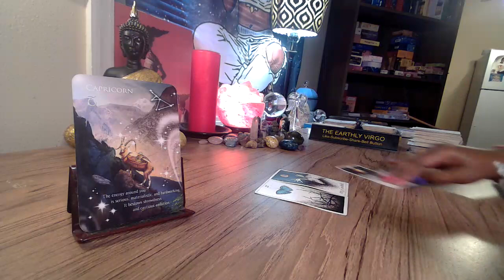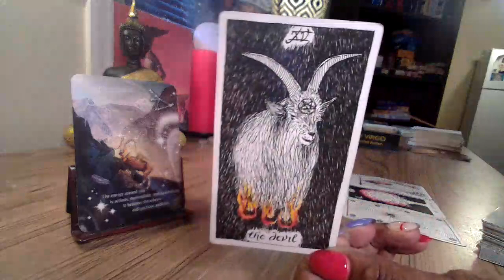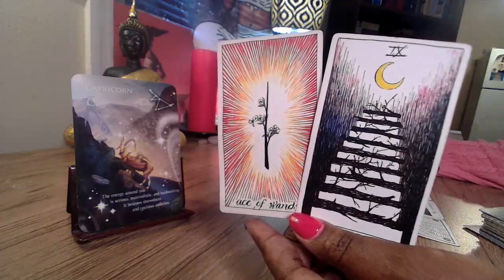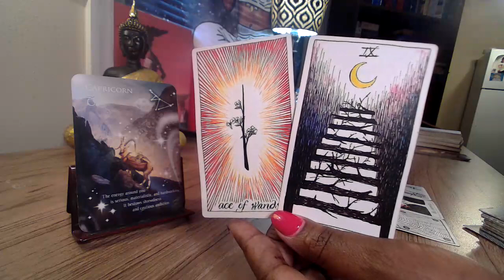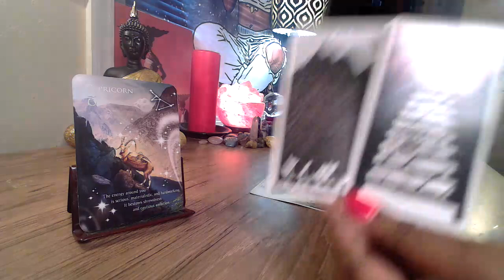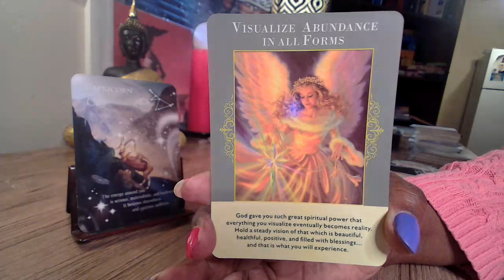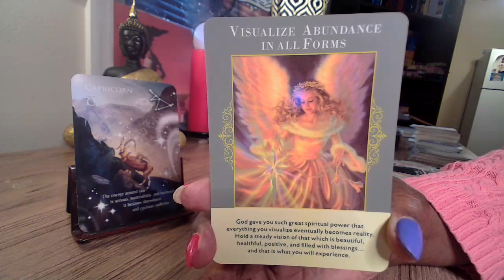Virgo & Capricorn ♑️ Tales From Their Dark Side 🤯